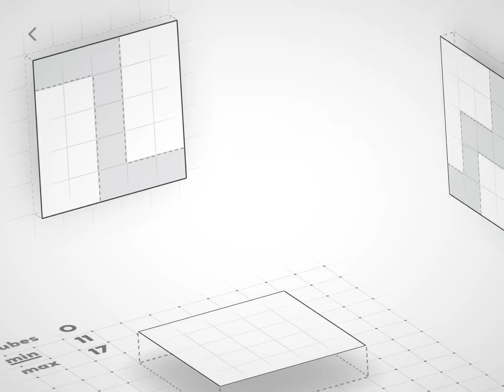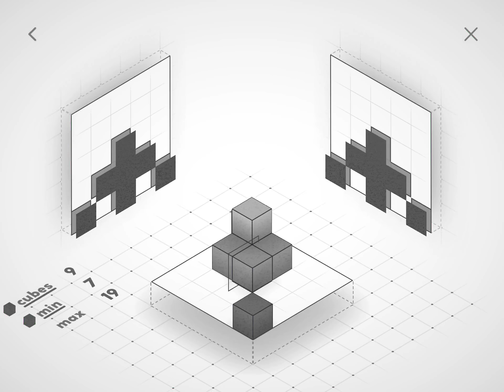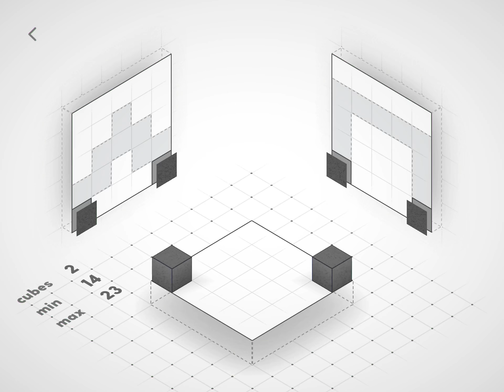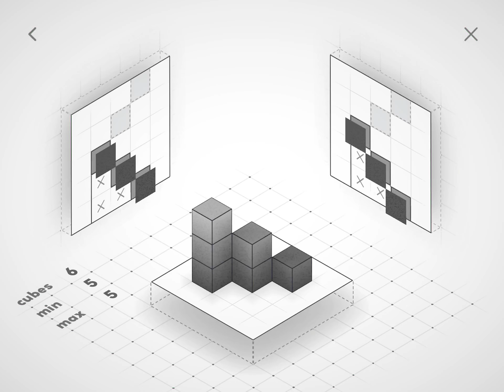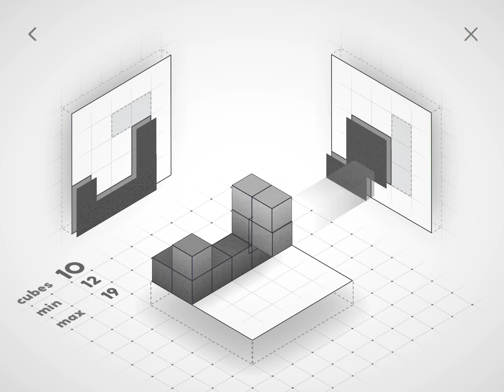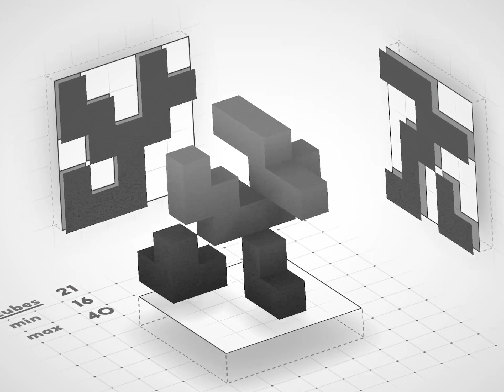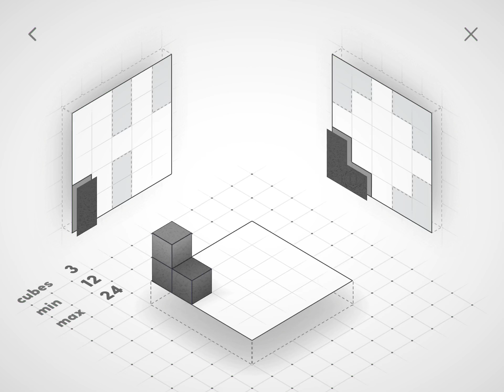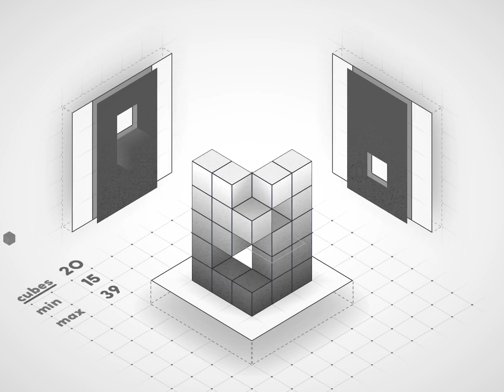.projekt: Chapter 2 Levels 1 - 20 Walkthrough, Solutions & iOS Gameplay (by Kyrylo Kuzyk)